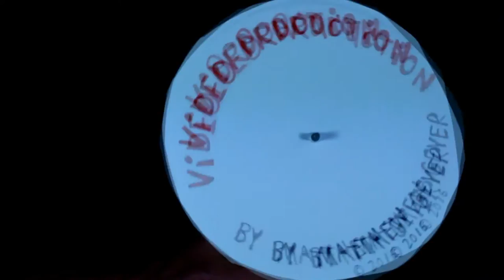Roller Towne in Visalia! with the Severdia family & friends!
NovaCali and I quickly catch up with the Severdia family & friends at Roller Towne in Visalia, Ca. Music listed in video.